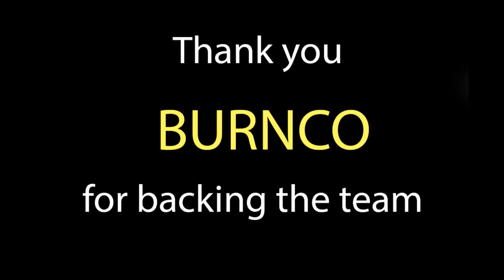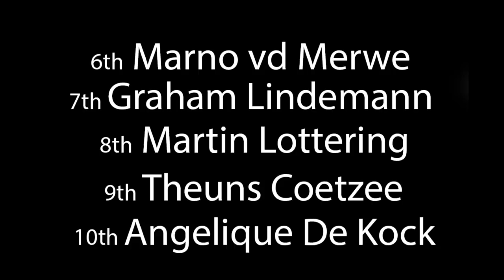King of The Hill 2018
Some funny moments caught on camera today, plus an exclusive interview with the Burnco owner - Hein Burnett

We had some fun at the annual King Of The Hill competetion held at Welgelegen 4x4, well done to all drivers and co-drivers for the day.